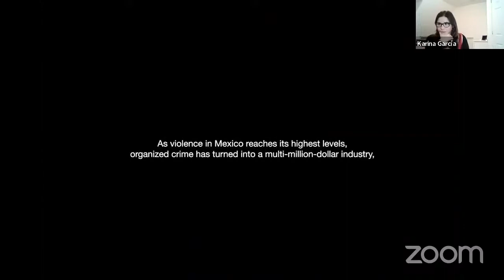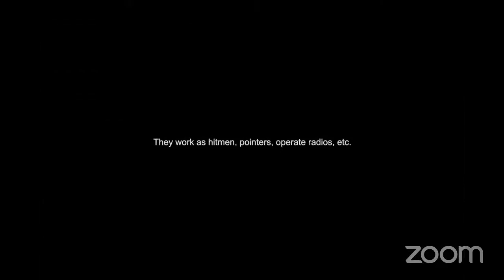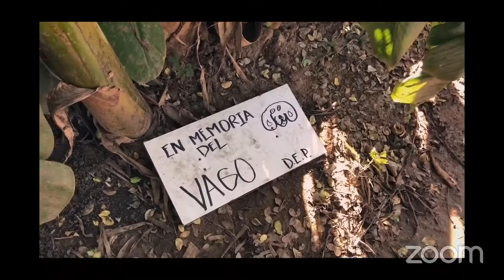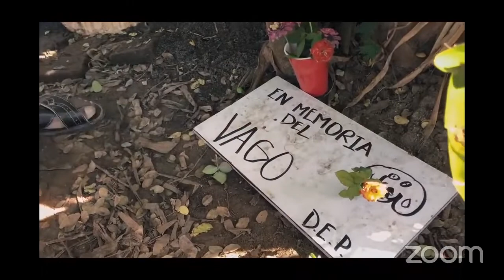Los Plebes: Youngsters working for the Cartel of Sinaloa.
Prof.Karina Garcia Reyes and Prof.Cecilia Farfan-Mendez speak with filmmaker Eduardo Giralt Brun about his documentary Los Plebes(2021)

SYNOPSIS: A group of millennial grunts loiters around Sinaloa while trying to cope with growing up, their work and desires for the future. This is a film about teens born in the wrong place, at the wrong time and into the wrong social circumstances.